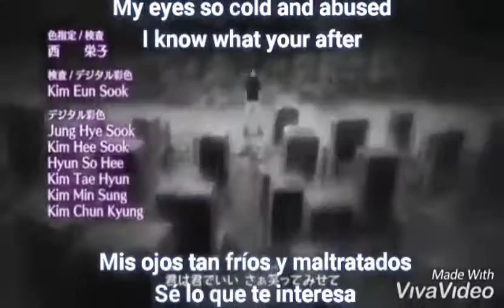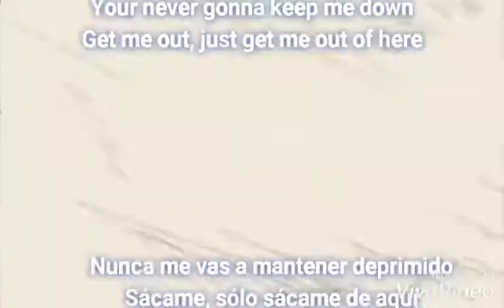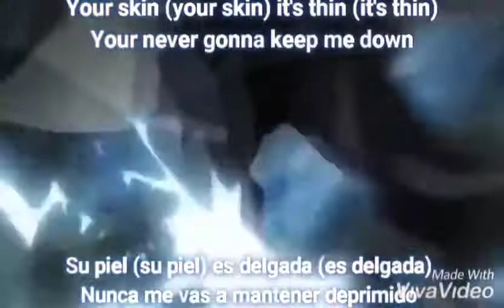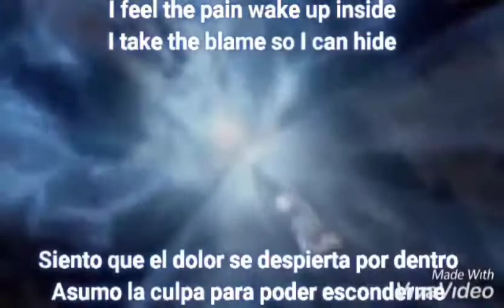Naruto Shippuden AMV Get me Out Sub Español/ Inglés